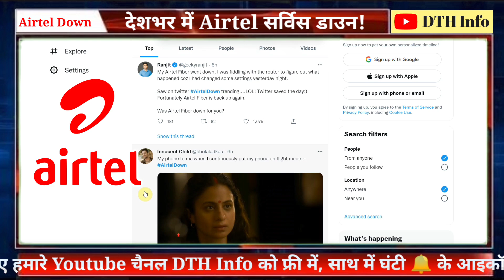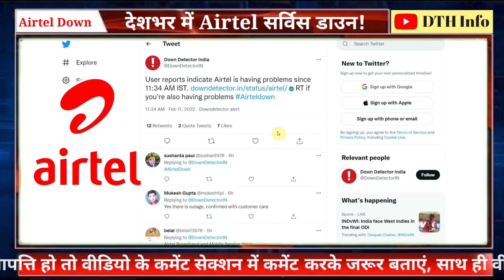Big Breaking! Airtel की मोबाइल और ब्रॉडबैंड सर्विस देशभर में डाउन!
देशभर में एयरटेल सर्विस डाउन:2 घंटे तक कॉलिंग और इंटरनेट बंद रहा, मोबाइल के साथ ब्रॉडबैंड यूजर्स भी हुए परेशान!

Airtel Down in India